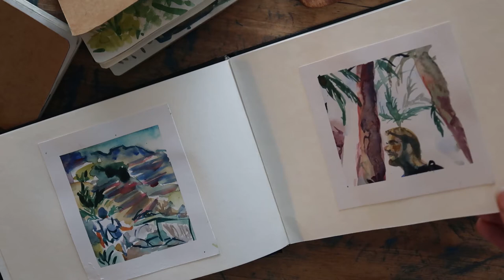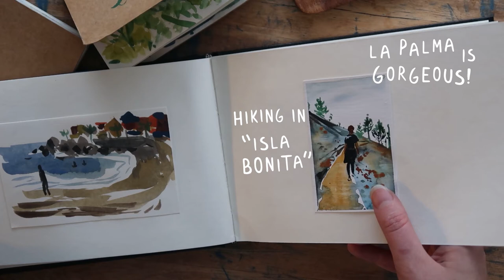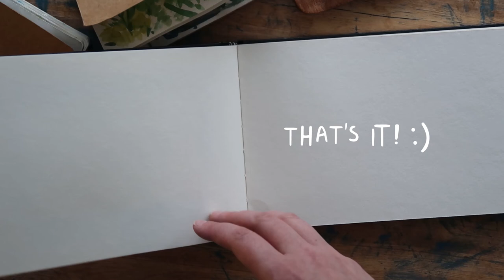Painting the beautiful La Gomera!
Tour of the sketches I did during and after my trip to La Gomera & La Palma in the Canary Islands.
I could easily go back and just paint mountains and plants all day long! :)

All the graphics by me,

Nelli